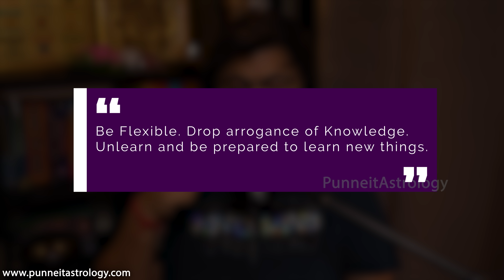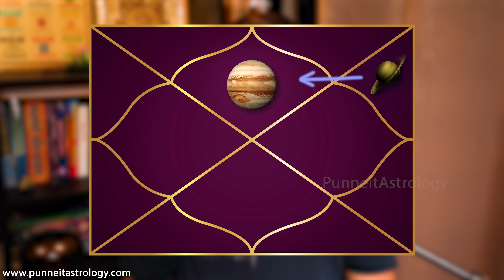For All Ascendants | 🔥Jupiter Transit in Ashwini nakshatra | 💫Jupiter in Aries Series | Punneit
Shoutout to all the Rajyog and above Tier's and thanks for supporting  Punneit's Astrology.
Name:- Depti,  Rich Dow,  Aarti Devi,  Alexander Luis Canales La Torre,  Jaime L Irizarry,  Cody,  Jayanth Krishnan Natarajan,  Gaurav Mahajan, Pomare Palmer, Gurvinder Bagga,  Shailly Saxena, Vivek Sundararajan, Sebrina Rodriguez, Alicia Isen, Tammy Taylor

You can also support by contributing to :
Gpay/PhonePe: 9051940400